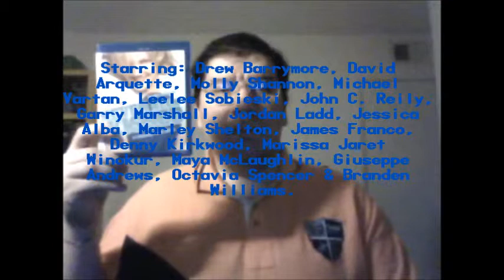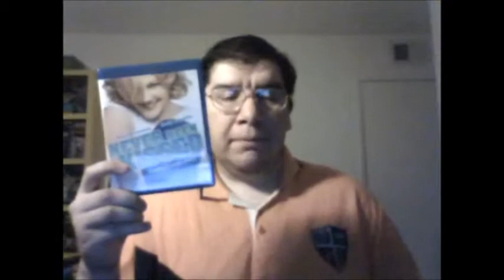Never Been Kissed (1999): Joseph A. Sobora's Movie Review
My Movie Review of "Never Been Kissed" (1999).
Starring: Drew Barrymore, David Arquette, Molly Shannon, Michael Vartan, Leelee Sobieski, John C. Reilly, Jeremy Jordan, Jordan Ladd, Jessica Alba, Marley Shelton, Garry Marshall, James Franco, Denny Kirkwood, Marissa Jaret Winokur, Maya McLaughlin, Giuseppe Andrews, Octavia Spencer & Branden Williams.

Written By: Abby Kohn & Marc Silverstein. Directed By: Raja Gosnell.